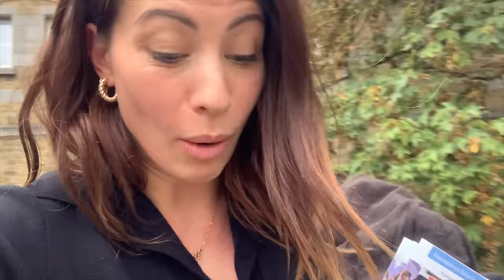MARTINE ET JEANINE: VIE DE CHÂTEAU, MOUSTIQUES ET GROSSE RACE ! Feat Gaelle Garcia Diaz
Mes petits Vautours, Mes petits Vautours

Premier Vlog sur cette chaîne, j'espère que vous avez aimé !

-10% sur votre séjour avec mon code SILENTJILL10